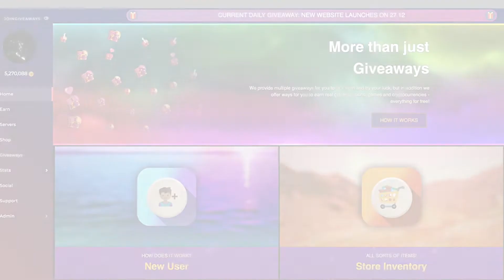CS:GO GIVEAWAY #93 (P2000 | FIRE ELEMENTAL | MW)